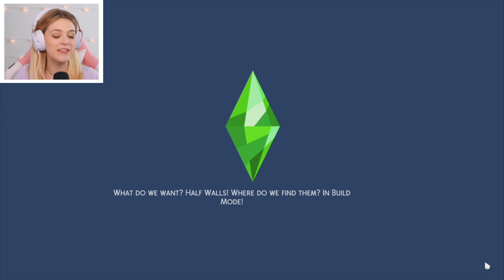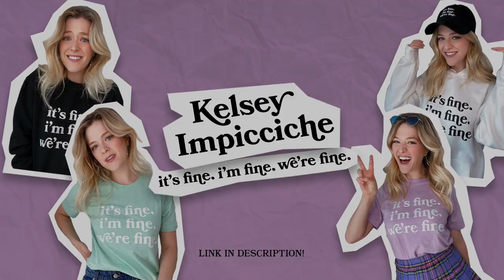I RUINED THE LANDGRAABS in The 100 Bae Challenge | Part 5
It's a challenge in the Sims 4 where you have 1 sim who gets 100 boyfriends and girlfriends. Share your own builds and Baes using the hashtag 100BaeChallenge in the gallery! Tune in every Wednesday to follow Lauren’s adventures.

RULES:
1. Start with 1 sim with the romantic trait
2. Get a starter home (for added challenge, buy an empty lot and don't have a house. Only use the homes of your baes for your needs.)
3. Your Sims’ Lot must have the Convivial trait
4. Reach Level 10 of the Charisma skill
5. No cheating
6. You can't have a job (dating is your job) but if you need money you can paint, write, scavenge, etc. (for added challenge you can get money by only asking for loans from your baes)
7. If a Bae asks you on a date YOU MUST GO